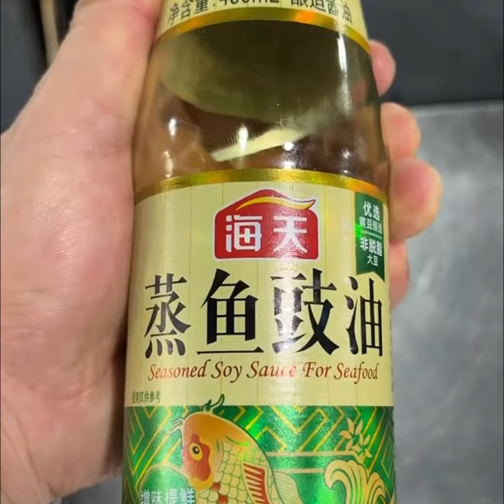cooking #87 Spicy Crab , Family Cooking